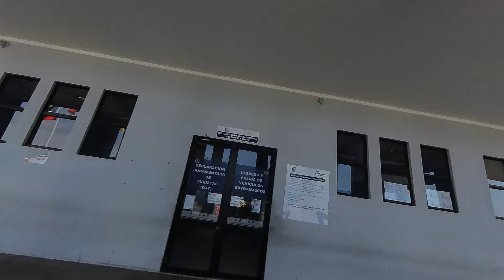ℹ️COMO CRUZAR la FRONTERA a PERU | MOTO DAÑADA | de COLOMBIA a PERU en MOTO 🇨🇴🇵🇪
M   I   G   U   E   L       H   E   N   A   O
ahora salgo de ecuador y me dirijo hacia perú...